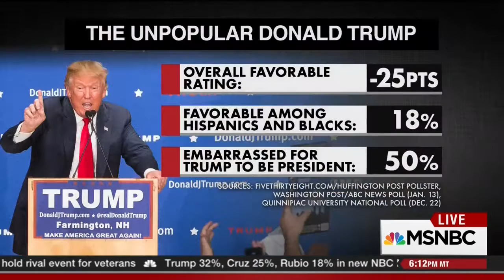Jess McIntosh on MSNBC, 1/28/16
Jess McIntosh on All In with Chris Hayes